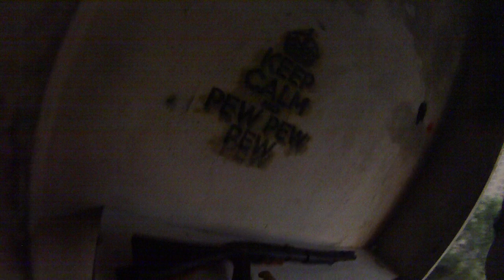Airsoft Range season 6ix TM NEXT GEN SCAR L flash light shooting pt2